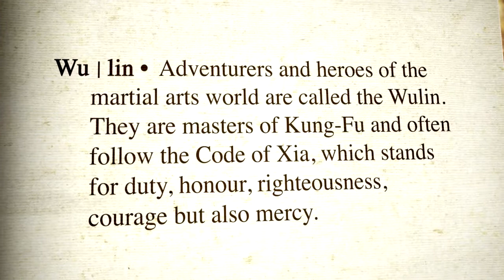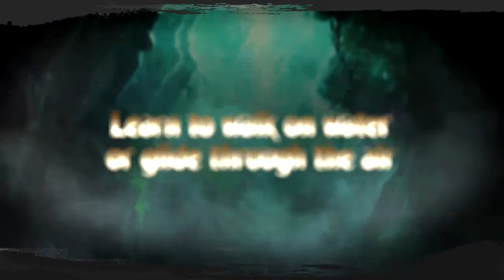Age of Wulin - Official Trailer 201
- No classes: All in-game skills can be learnt.

- Game Balance: Based on skills instead of classes.

- Win or Loss: Depends on skill proficiency rather than numerical values and skills. Therefore, the game has some characteristics of controllable fighting games.

- Players live in a community, not simply log into and out of the game. With the realization of the network structure, random events can be triggered, and enough NPC AI skills and rich life content are needed.

- Players enjoy enough freedom in terms of growth, combat and reputation. The immersive storyline leads to multiple development directions. Combats should be carried out in a 3D environment by use of more skills like dodge. Besides, players should be free to create their factions and hold martial-arts championships. Multi-events work in concert with multiple community statuses.